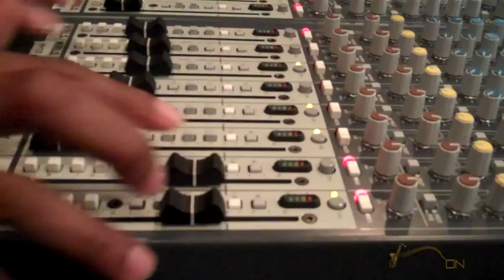Mustafa On Sax - Short Promo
Mustafa On Sax is a one of the most sought after musicians in South Florida.
video work by various pro - Javan Martin